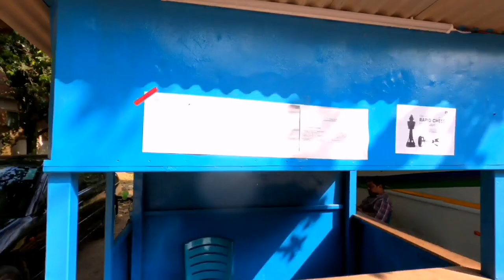Daffodil International University | Hasibul Shanto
A short Clip of Our Green Campus. I am sorry i can't cover my whole campus.